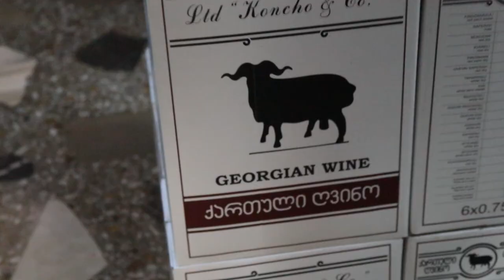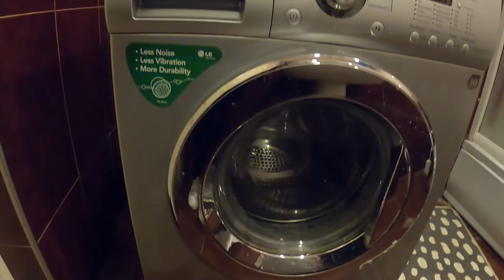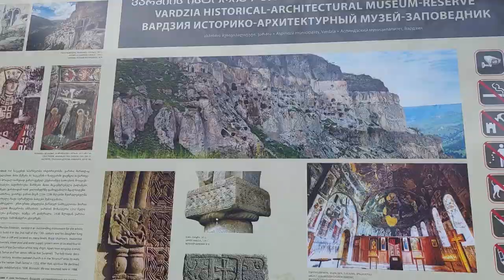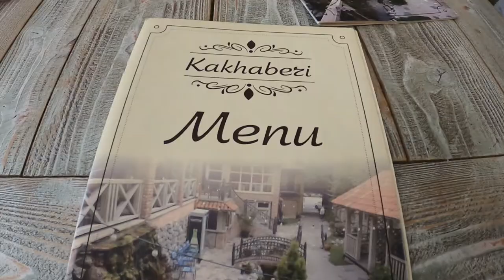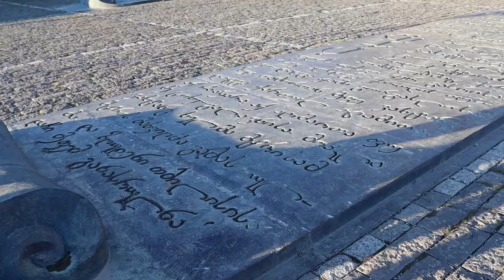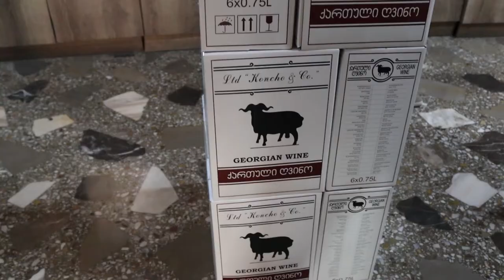Wine, Vardzia Caves, Gudauri | 3 days in Georgia 🇬🇪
Got the chance to discover the beautiful country of Georgia.